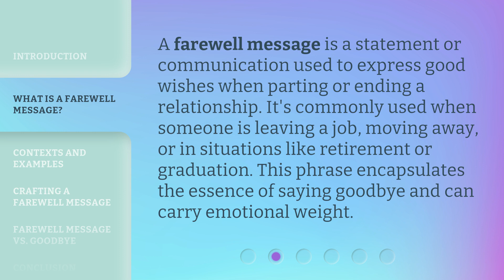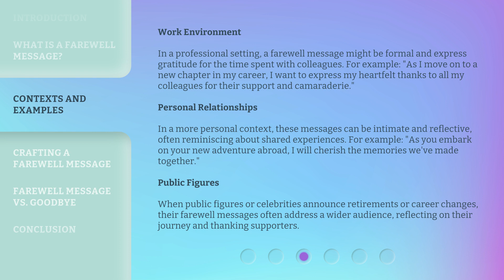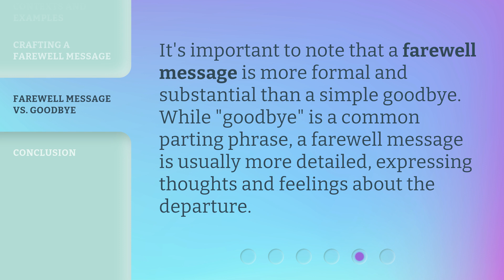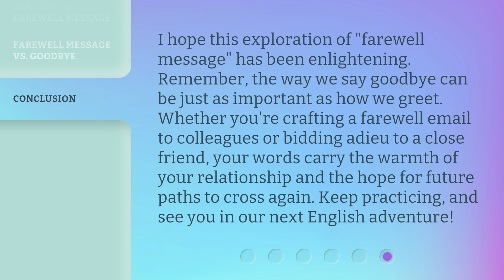Understanding the Phrase "Farewell Message"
Unraveling the Farewell Message: A Guide to Saying Goodbye • Discover the true meaning behind farewell messages and learn how to craft heartfelt goodbyes. Join us as we delve into the intricacies of this phrase and explore its significance in our lives. Whether you're bidding farewell to a colleague, friend, or loved one, this video will provide valuable insights to help you express your emotions with sincerity and grace.

00:00 • Introduction - Understanding the Phrase "Farewell Message"
00:29 • What is a Farewell Message?
00:53 • Contexts and Examples
01:46 • Crafting a Farewell Message
02:18 • Farewell Message vs. Goodbye